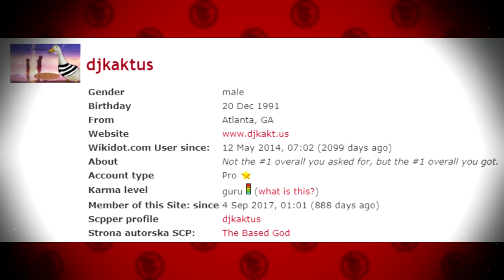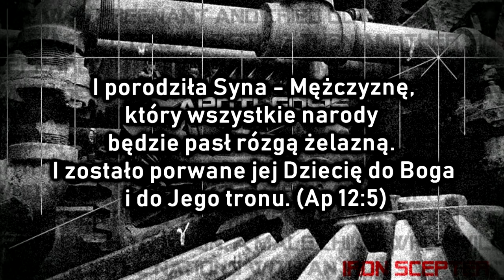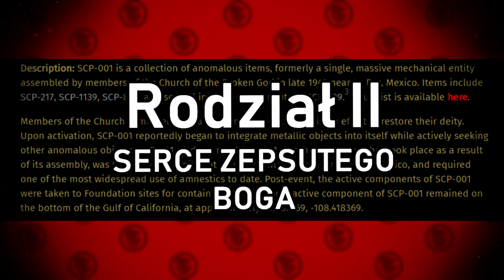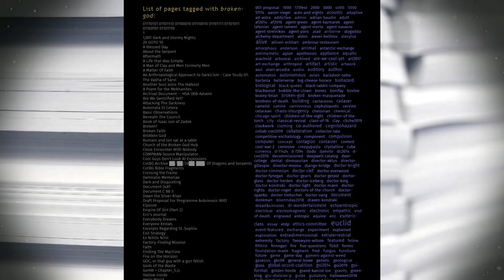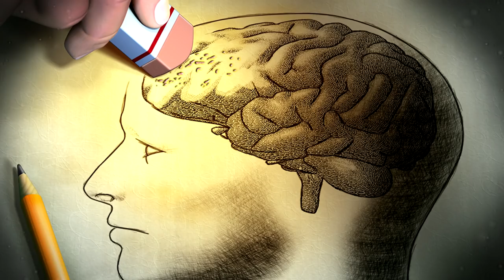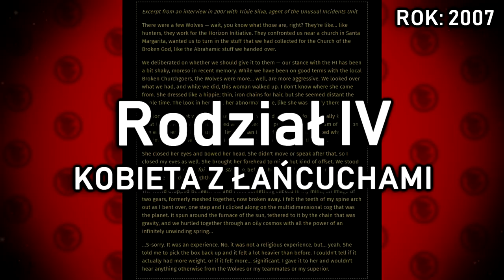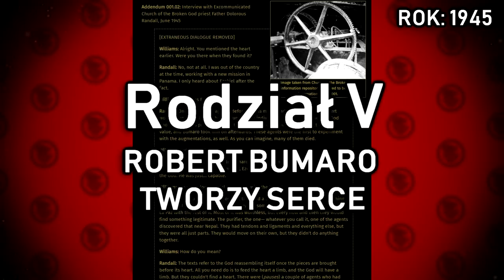Mekhane powstaje na nowo... - SCP-001 ZEPSUTY BÓG [1/2] | [SKiP]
W pierwszej części analizy raportu SCP-001 kryptonim "Zepsuty Bóg" dowiemy się, jak doszło do ponownego złożenia Mekhane... Jaki chaos za sobą niesie i jak bardzo mylił się Robert Bumaro, przywódca Kościoła Zepsutego Boga, używając fałszywego Serca Zepsutego Boga.